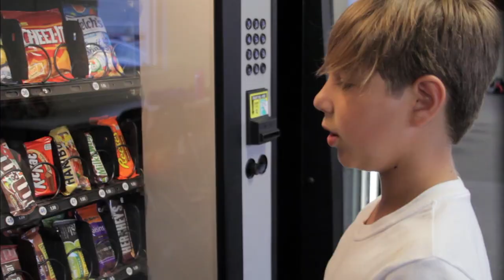Ninja That! Shields Gymnastics